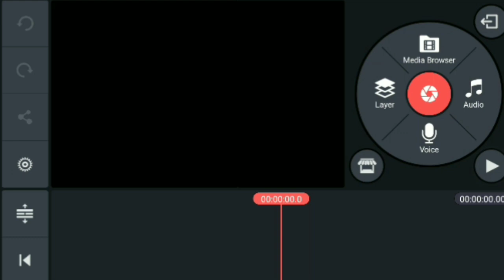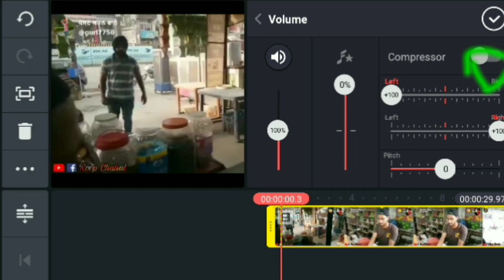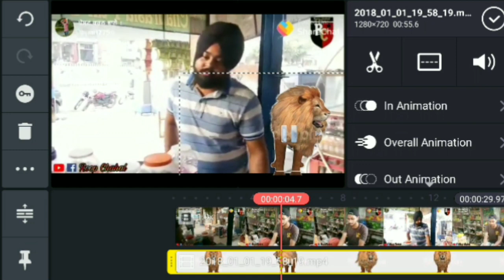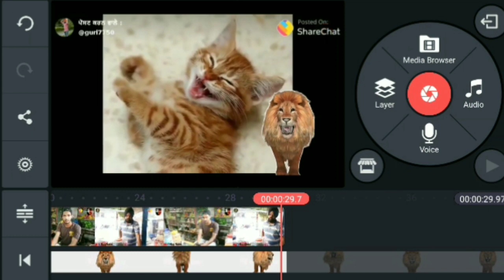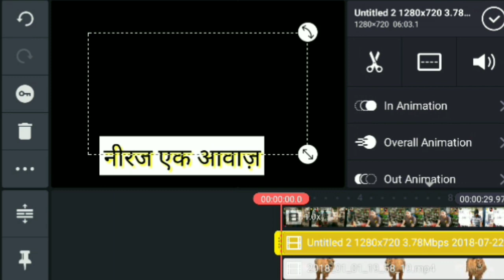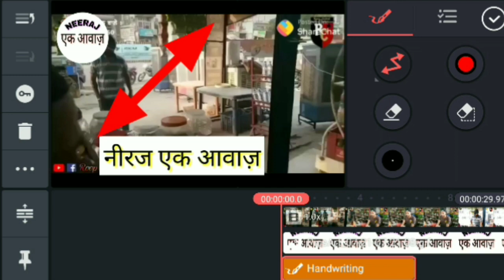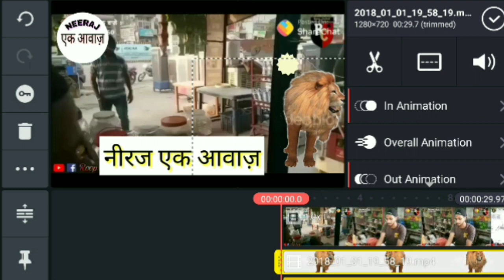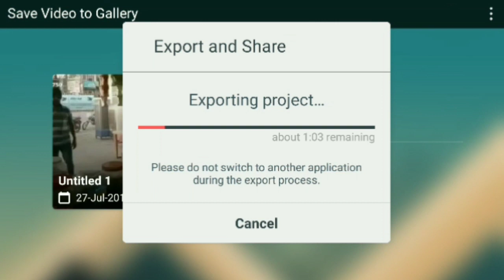KINEMASTER APP FULL TUTORIAL in Hindi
KINEMASTER APP TUTORIAL in Hindi